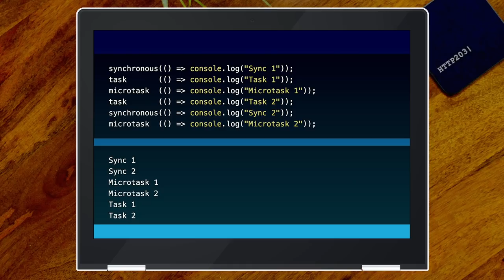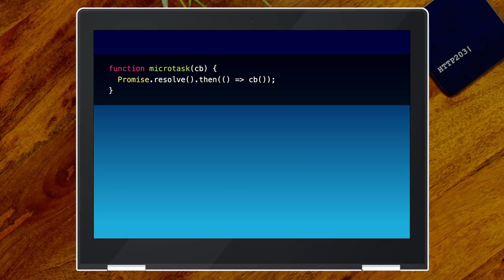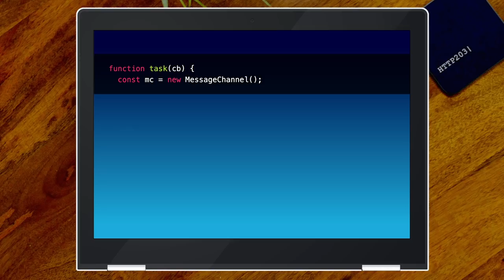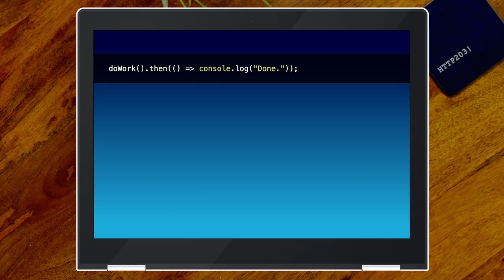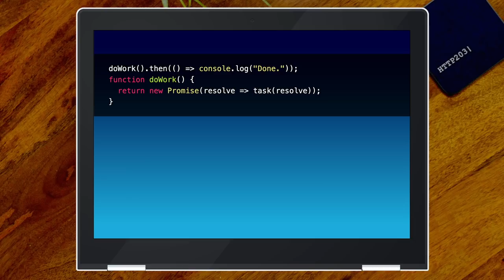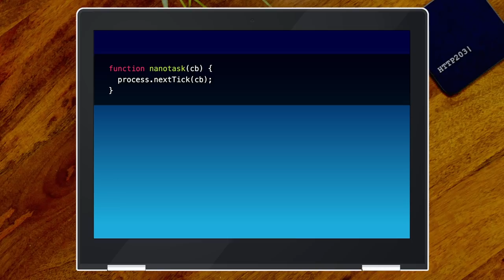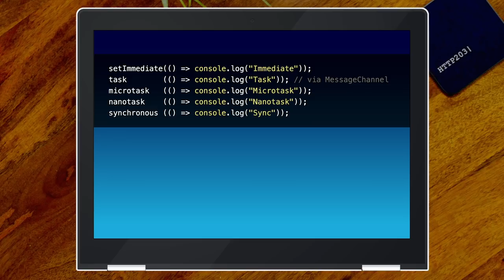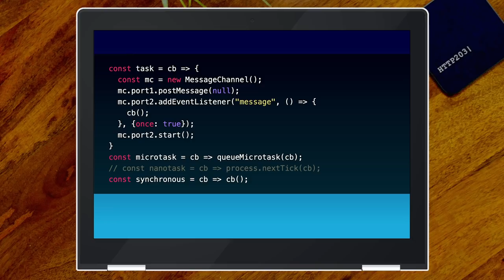Scheduling Tasks - HTTP 203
Tasks, microtasks, nanotasks... JavaScript has it all. Or maybe not. What are they? How do you use them? What do they even mean? Surma rips off Jake’s event loop talk and tells you all about scheduling callback functions in JavaScript.

Also, if you enjoyed this, you might like the HTTP203 podcast!